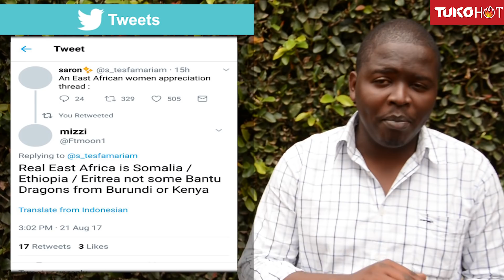Kenyan woman steals body of husband from a morgue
Tuko Hot returns with a number of crazy things happening from a Kenyan woman stealing the body of her husband from a morgue; who does that?

Visit TUKO’s official YouTube channel to get today’s breaking news, latest and most relevant updates, most pressing issues in Kenya, Nairobi news, entertainment news, sports news. tukotv tukonews tukocoke #